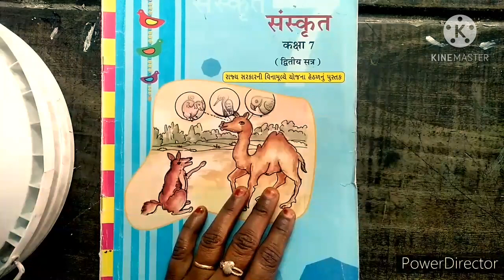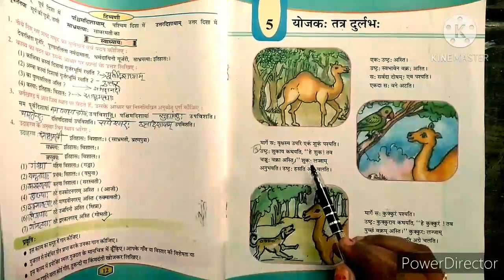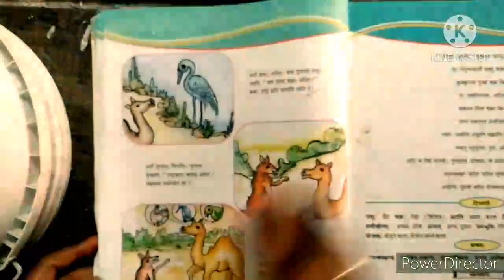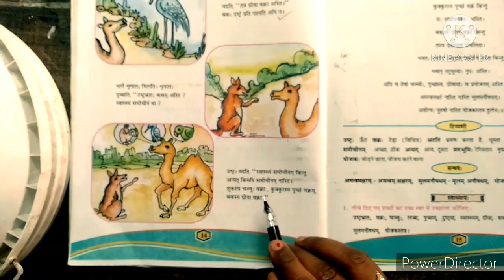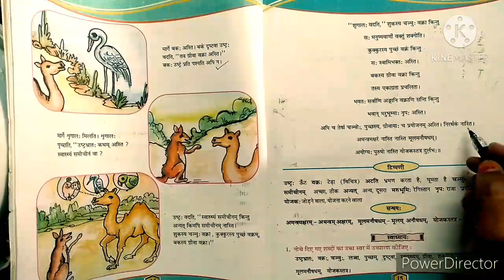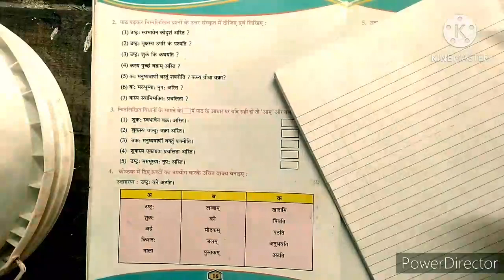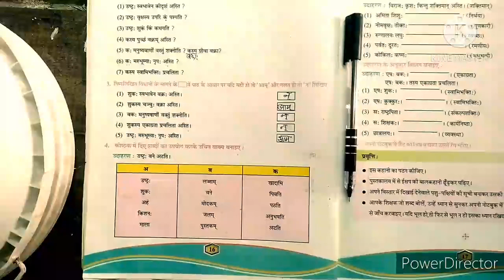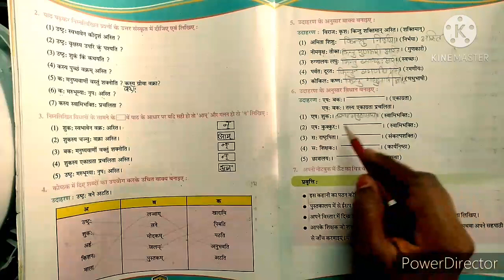Std 7 hm san ch 5 l योजक तत्र दुलॅभ